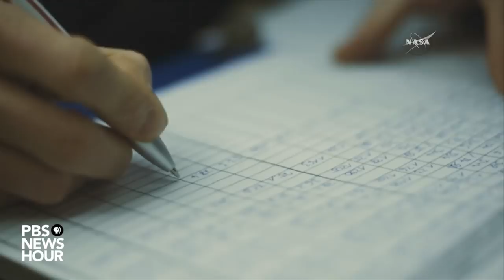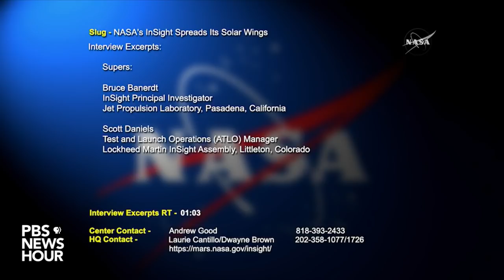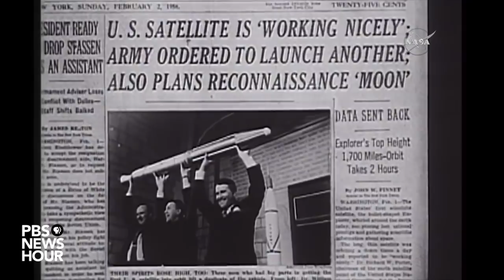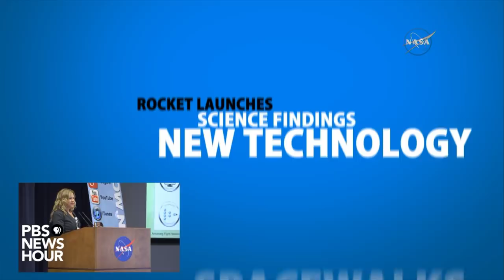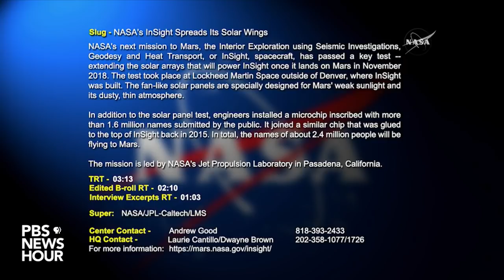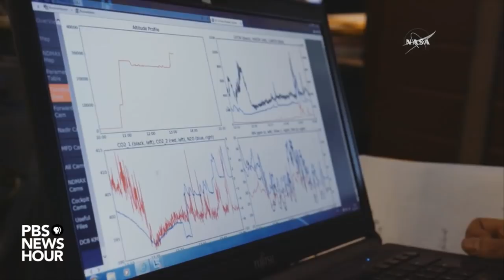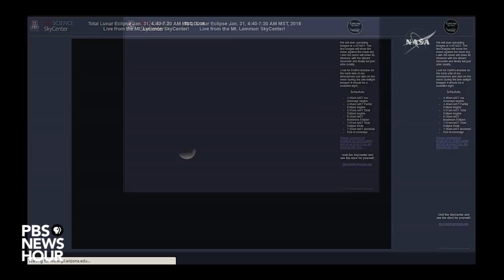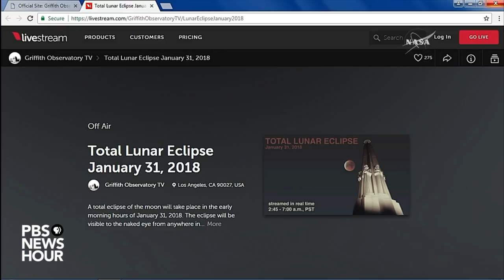WATCH: The super blue blood moon makes first appearance since 1866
Starting at 5:30 a.m. ET, the super blue blood moon will be visible in the United States. Follow NASA's coverage of the rare event. The lunar eclipse, happening on the second full moon of a month during a super moon gives the event it name, and we haven't seen one for more than 150 years.